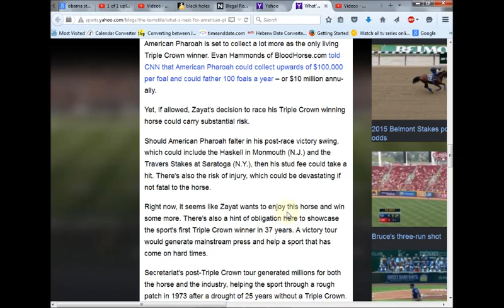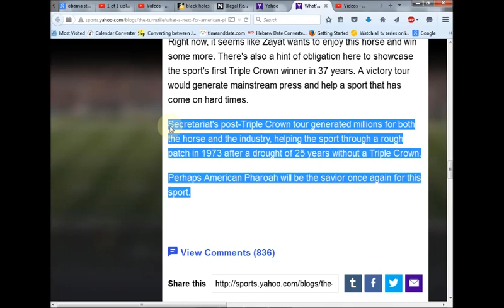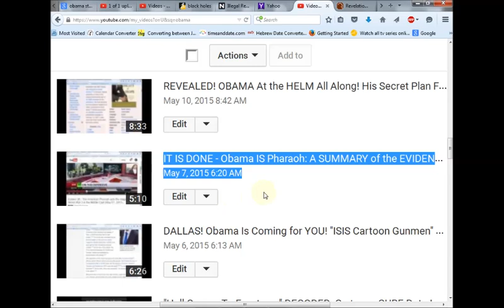American Pharaoh Deemed "The SAVIOR" of Horse Racing